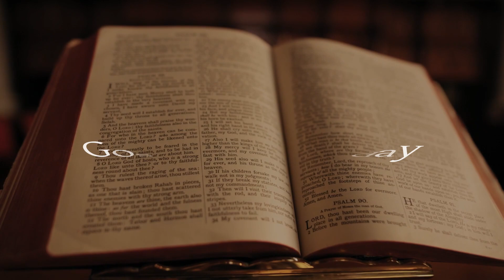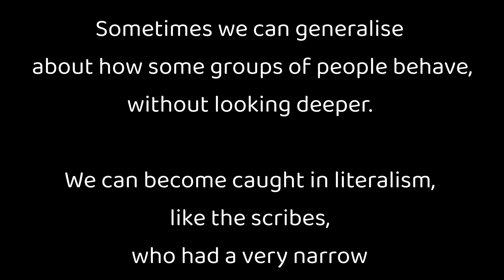Nov 21, 2020 / Luke 20:27-40 / Today's Catholic Bible Reading & Gospel Reflection / Resurrection